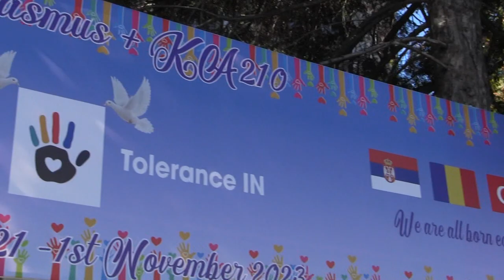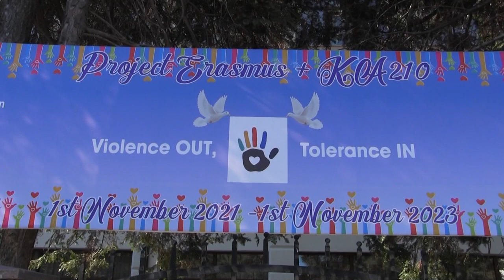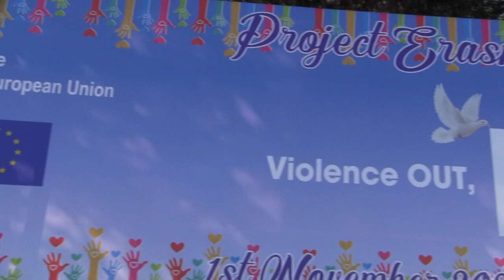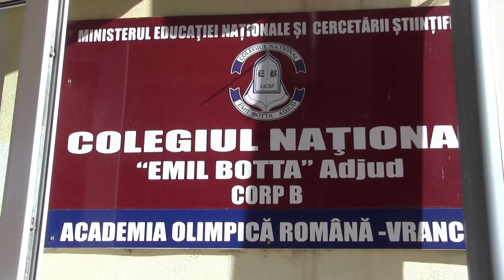Program Erasmus implementat la Colegiul Național “Emil Botta” Adjud